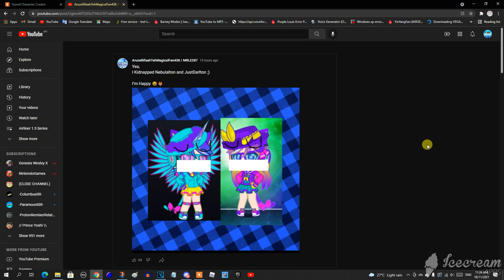Bruh, Seriously @RTSVFVMKUFHD?!?!?!?!?!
Rifaah, How Could You Kidnap @Justdanstar7462 and FireflyNebuler?!?!?!?!?! That is effectively embarrassing and extremely unacceptable for kidnapping JustDancer and FireflyNebuler! Now me, @Buchepsicatasilor3261, @Metallougedroid3113, @theunicornglowingcrystalme7232, @OctaviusticXGM6237, @MusicalNeptunia4126, @abbicremie., @nothere677, @BAL2K2Archived, @ellatheautisticbefan04, and @AgencyView5746 is going to hate you from now on!